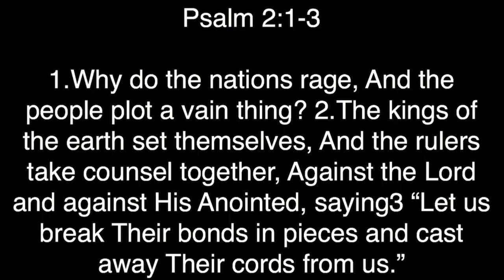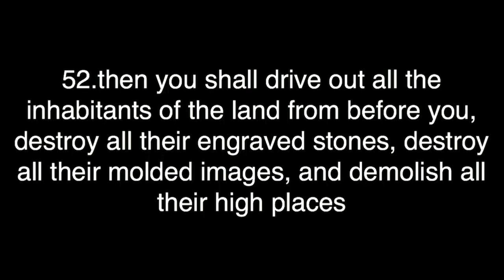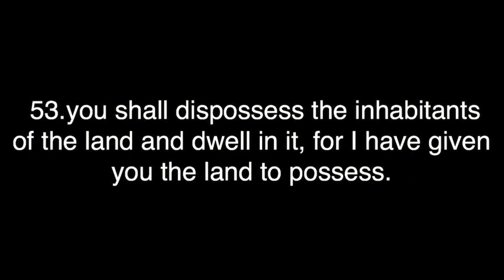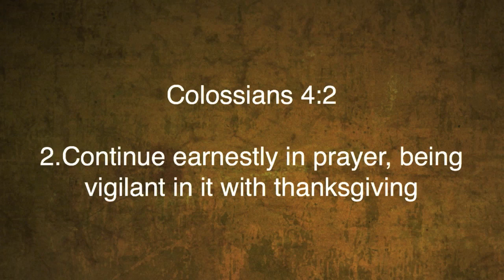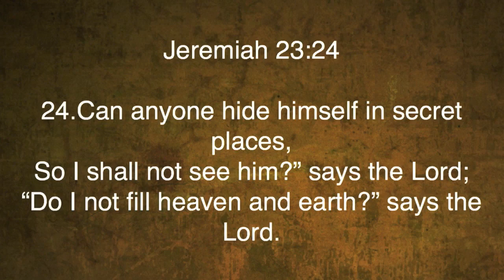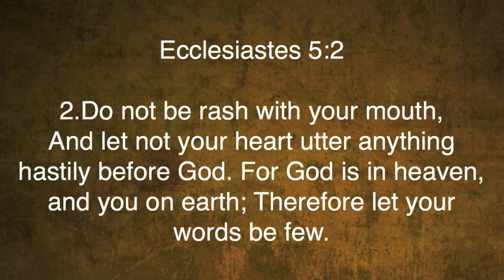Joshua 9 | Failure to Pray